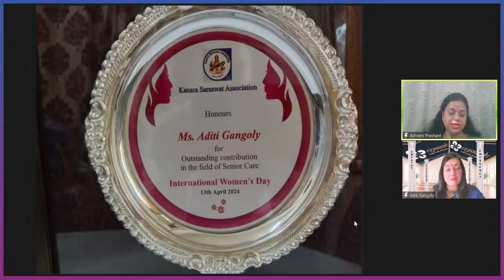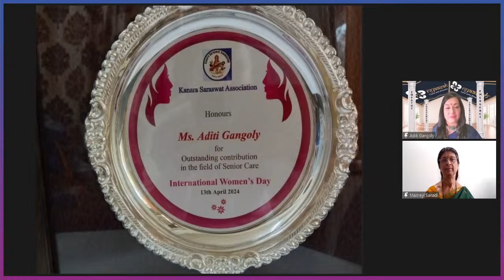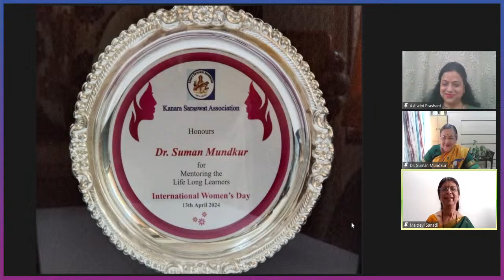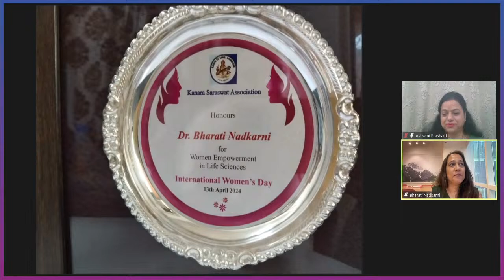18th International Women's Day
Kanara Saraswat Association